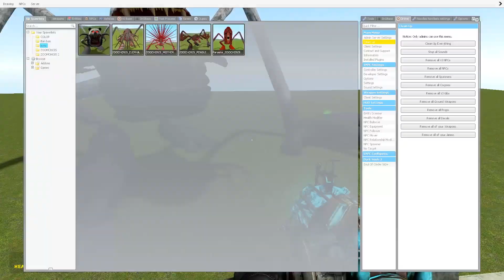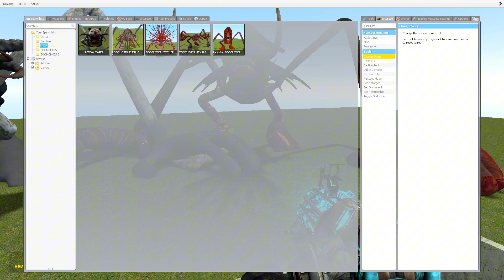BIG HOLE TOXIC NEW SHIN ZOOCHOSIS TAPES FAMILY AND ZOOCHOSIS FAMILY SPARTAN KICKING in Garry's Mod!